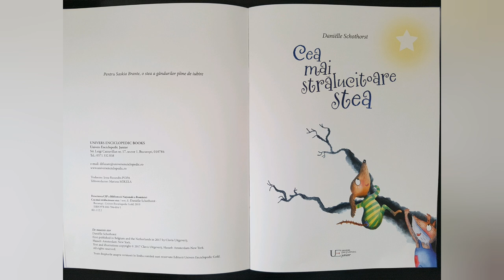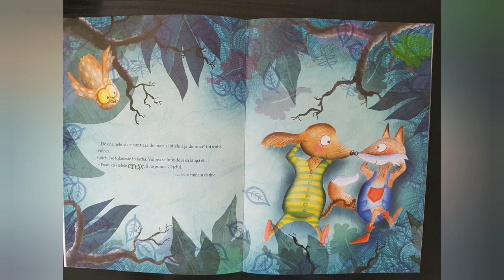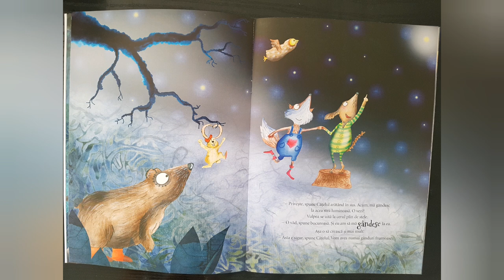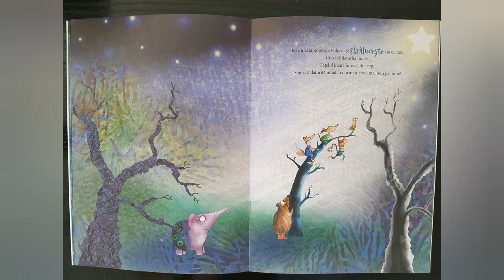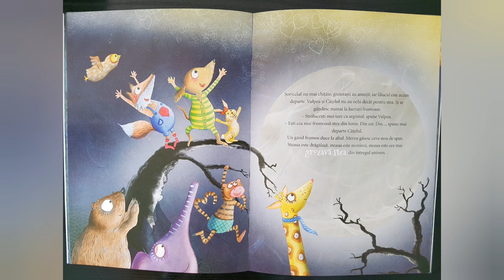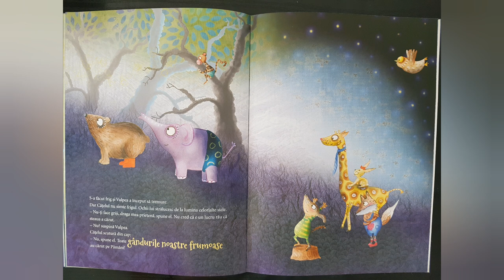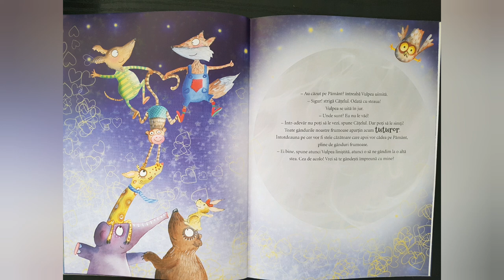Povesti pentru copii citite soptit - Cea mai stralucitoare stea - ASMR Romana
Povesti pentru copii citite soptit pentru relaxarea copilului inainte de a adormi.

Poveste minunata -  Cea mai stralucitoare stea

Cea mai stralucitoare stea
De Danielle Schothorst
Traducere: Irina-Ruxandra POPA
Tehnoredactor: Mariana MIRZEA
Editura: Univers Enciclopedic Junior

Recomandam stingerea luminii in camera si setarea intensitatii volumului conform preferintelor.

Va uram, somn linistit si vise placute!

Termenul ASMR vine de la Autonomous Sensory Meridian Response, tradus astfel : Raspunsul Senzorial Meridian Autonom si reprezinta acele senzatii fizice placute care sunt stimulate de anumite sunete, soapte si se percep ca niste "furnicaturi" placute si relaxante.
Exista o multime de stimuli ASMR si difera de la o persoana la alta. Ba chiar unii oameni nu pot avea ASMR.
 ASMR poate reduce stress-ul si anxietatea si poate ajuta in insomnii.